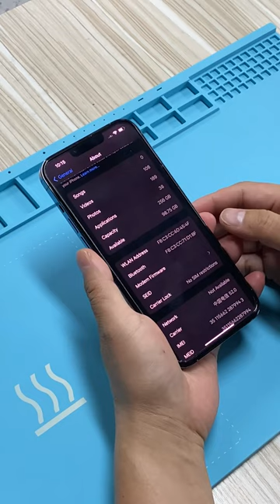iPhone 13 Pro Max signal board reballing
An iPhone 13 Pro Max dropped to the ground without screen damage. You probably think is ok but you don't know what happened inside the motherboard.